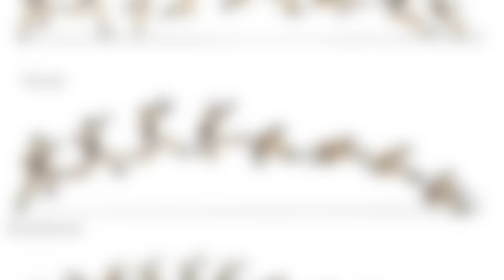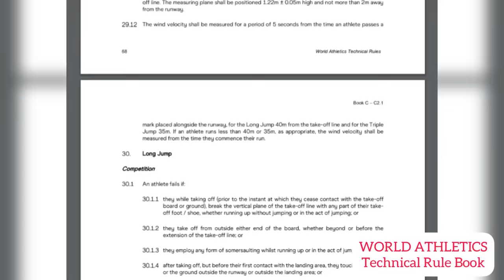THE SOMERSAULT - Banned Long Jump Technique!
In the early 1970's, athletes began using a new long jump technique: the Somersault Technique (The Long Jump Front Flip Technique).

The common long jump technique’s during the long jump flight phase are the Sail Technique, The Hang Technique, The Hitch-Kick Technique and The Double Hitch-Kick Technique.

Athletes who pioneered the Somersault were:
1973
Dave Nielsen, a Pole Vaulter from Iowa.
Hans Lagerqvist - a Swedish pole vaulter who learned it from Dave Nielsen at a competition in Stockholm.
Rey Delago - Canadian Long Jumper (Featured in the Thumbnail)
Bernhard Stierle - East German Long Jumper
Bruce Jenner - USA Olympian Decathalete used it in training but not competition.
1974
Tuariki Delamere, a Washington State University long jumpers from New Zealand did a front flip in the air at a collegiate track and field championships meet.

This was so groundbreaking that It caused an amendment to the official Long Jump Technical Rulebook.

(EPISODE 1)
This is the 1st addition to: THE BANNED TECHNIQUE series where we look at unorthodox or banned techniques used in Track and Field.